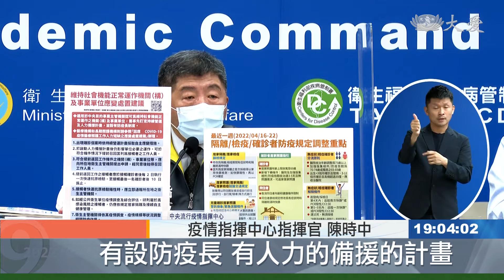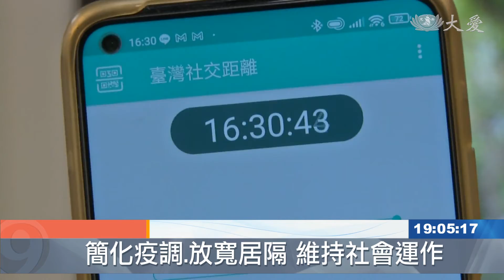「以篩代隔」行不行？放寬限制維持社會運作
國內疫情升溫，大量民眾遭到匡列隔離，尤其是當前重要的醫療院所，已經有上百名醫護被匡列，為了防止醫療系統停擺，指揮中心讓接種完三劑疫苗的醫護人員，能以篩檢代居家隔離，甚至改用唾液篩檢，避免天天戳鼻。今天指揮中心也開放，擴大到其他行業，來維持正常社會機能運作。

全台疫情嚴重，居家隔離人數已經突破六萬，各行各業紛紛受到影響，目前種完三劑疫苗的醫護人員就算被匡列，也能以每天PCR或快篩取代居家隔離。指揮中心再開放，維持社會機能正常運作的機關和事業單位，像是發電廠、中油、國防等必要人員，都會先考慮，而全民適用還要再等等。

疫情指揮中心指揮官 陳時中：「如果在中央目的事業主管單位，認定他是要維持社會機能正常運作的機關，有設防疫長，有人力的備援的計畫，那就可以因應我們跟醫療機構相同的(以篩代隔)，可以提前返回工作單位。」

不過分為三階段來開放，新北市長侯友宜認為速度太慢，因為確診數不斷增加，開集中檢疫所、居家照護，都需要投入龐大資源。

新北市長 侯友宜：「(分三揭段) 覺得是緩不濟急，那以篩代隔，我們要加入相對的配套，能夠讓整個公務體系能夠承接以外，更重要的讓他更快速的達到，我們保有中重症以及高風險族群的醫療量能，才是最重要的。」

也有學者認為，要有效減緩醫療公衛負擔，應該要根據疫苗接種程度，把輕症患者及接觸者的居家隔離時間，從十天降低到五天，甚至是三天。

台大公衛系教授 陳秀熙：「打了三劑疫苗五天之後(若確診)，其實大概98% Ct值都大於25以上，25以上通常的傳播力都很低，那打了兩劑，大概目前來講是7天，隔離時間的縮短確實是有證據的。」

對此指揮中心回應，還是需要根據疫情滾動，不過很快就會對居隔者放寬限制，但需要全民強化自主防疫管理，搭配科技App輔助，簡化疫調，才能逐步回歸正常生活。

謝昀珊 李建寬 台北綜合報導